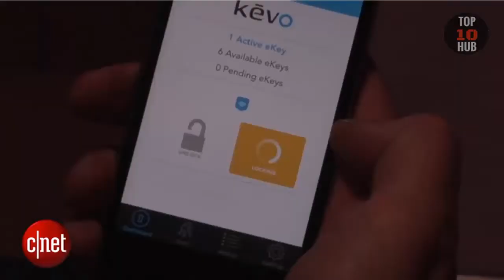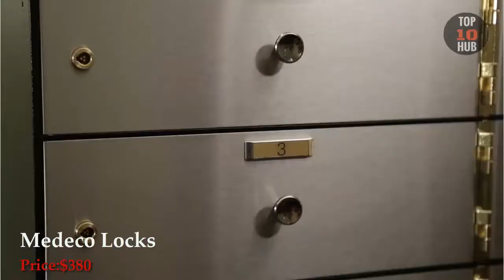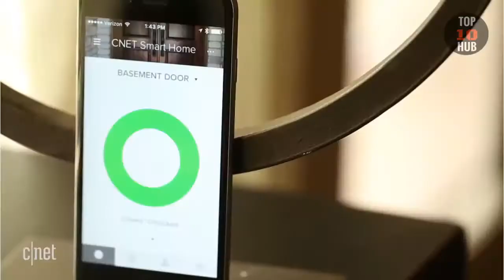5 Most Expensive Home Door Locks in the World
5 Most Expensive Home Door Locks in the World.

1. August – $290

2. Medeco Locks – $141

3. Mul-T-Lock ENTR – $310

4. The Goji Smart Locks – $330

5. Kwikset Kevo & Kevo Plus – $199